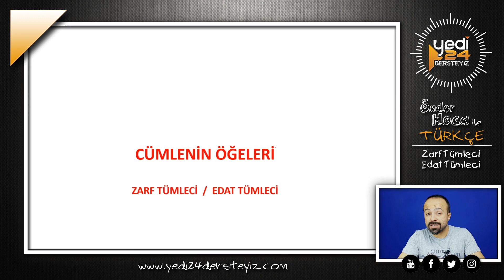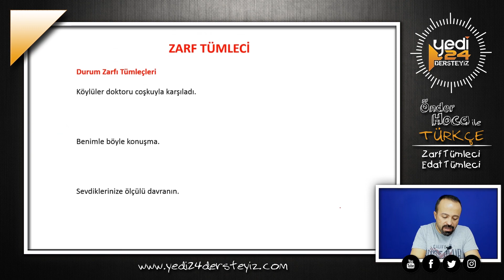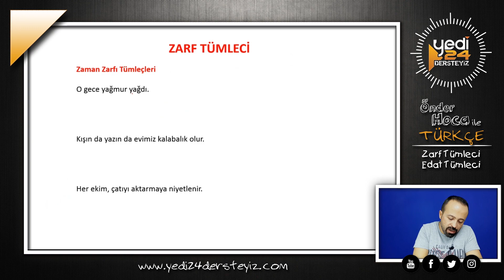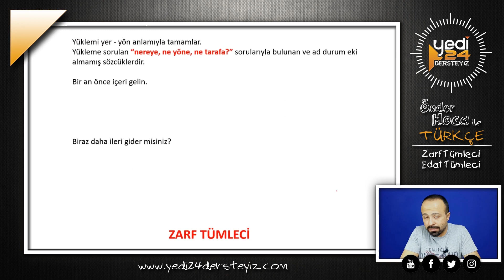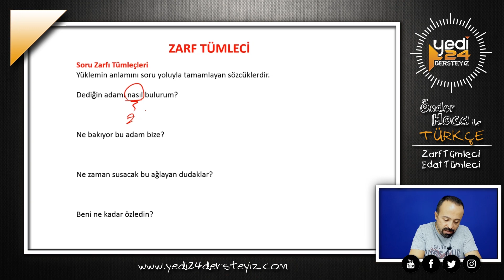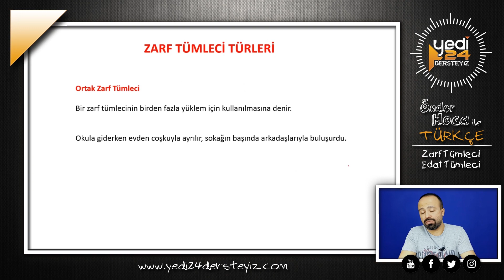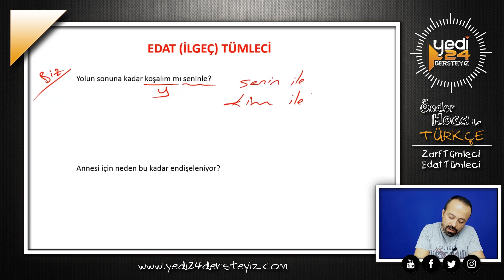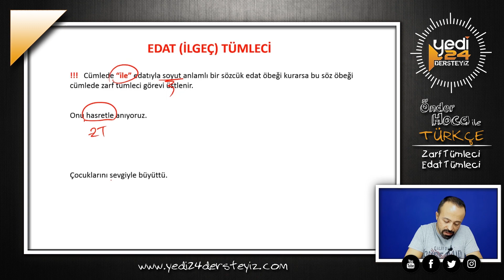71.ZARF TÜMLECİ / EDAT TÜMLECİ - ÖNDER HOCA